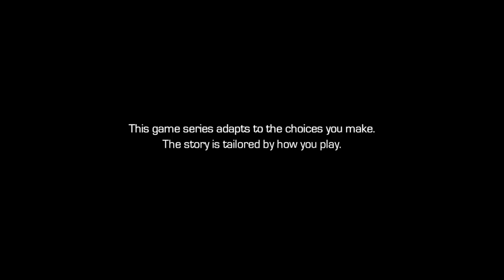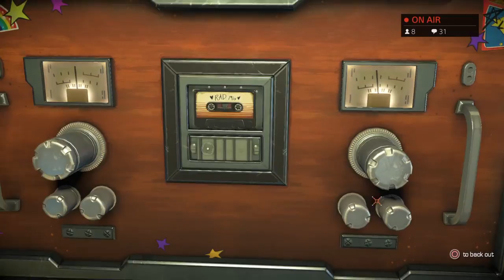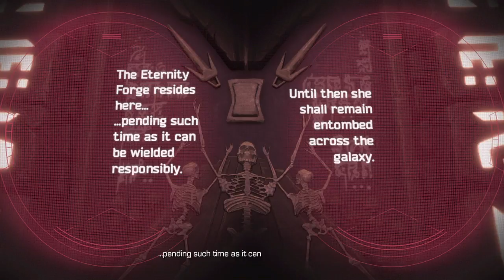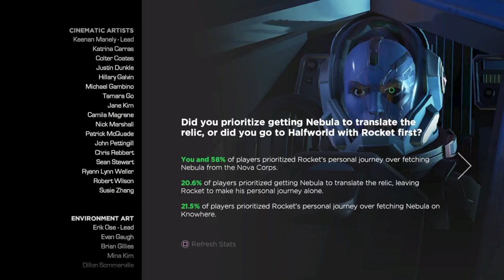Guardians of the Galaxy, Ep. 2 (RWSS# 117)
The miraculous resurrection of Star-Lord has the rest of the Guardians freaking out! Just what is the Eternity Forge and what
should our heroes do with it? One thing is for sure, ut needs to be kept far away from Hala the Accuser! Join us for episode two of
Marvel's Guardians of the Galaxy - The Telltale Series, titled "Under Pressure"